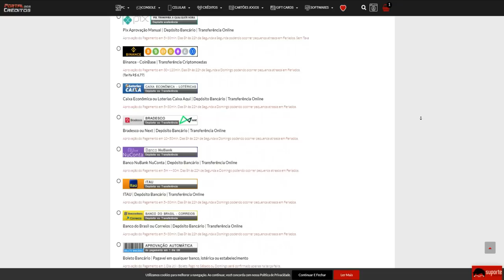Esse é o NOVO META da RANKED!